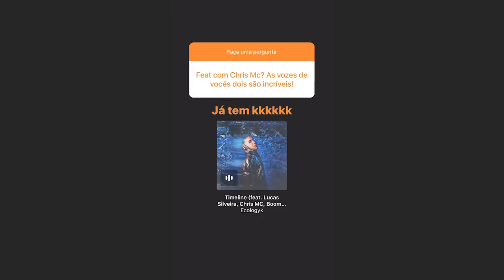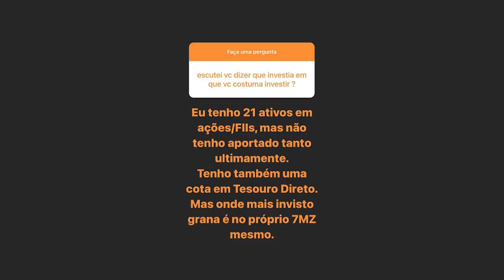LUCAS A.R.T. FALA DO RAP DO BEN 10 *raça absoluta além da consciência*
▸ Rap do Ben 10 @ironmasterprod

▣ Obrigado =D